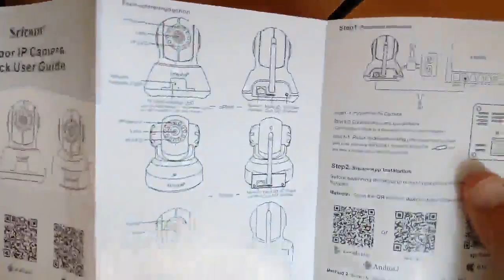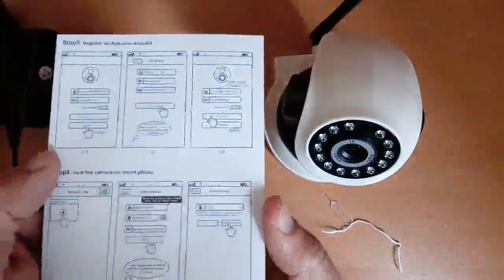Sricam SP017 Cámara Ip de Vigilancia, Cámara IP conectable por cable o Wi Fi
👉 Amazon USA